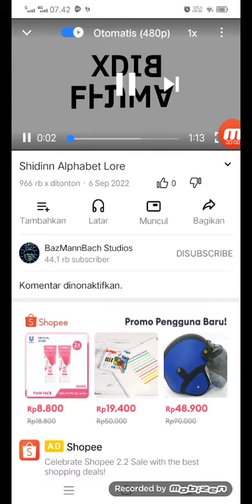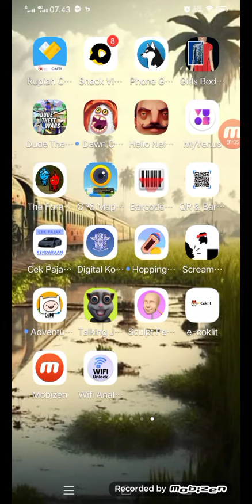Greek Shidinn Alphabet Russerbulgarian